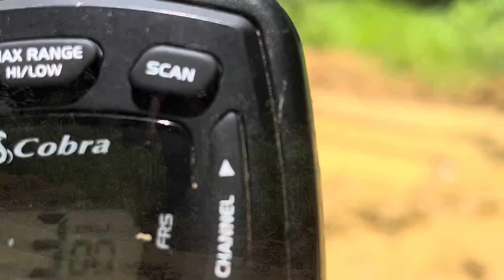Only Jeep de Fabrica en Ruta FANGO Nivel 5/Gomas 31 a 44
SEGUNDA PARTE DEL EVENTO JEEP ONLY y nos fuimos en la busqueda de un poco de Fango Hardcore en un pase para vehículos con gomas 33 up pero como teniamos un buen equipo de Staff pues podiamos ayudarlos fácilmente! De hay nos fumos al area de Compartir y nos callo una lluvia de aproximadamente 1 hora eso lo cambio todo y nos llevo a una tercera parte en esa serie!